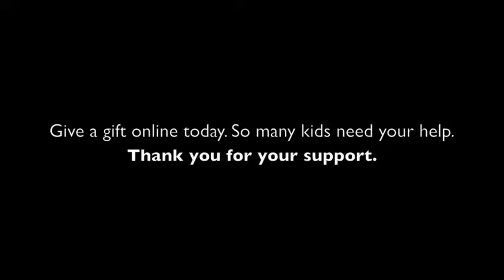John and Jerry Campaign (video 2)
Boys & Girls Clubs of the Midlands in Omaha, NE and Carter Lake and Council Bluffs, IA need your help this holiday season. and give a gift today.